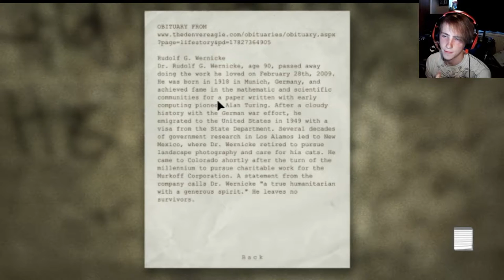WALRIDER?? | Outlast #7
Looks like Butcher Bill is back XD I am really enjoying this game even though it is shit scary ;) Make sure to like the video if you enjoyed it and Subscribe to keep up to date with all my content!